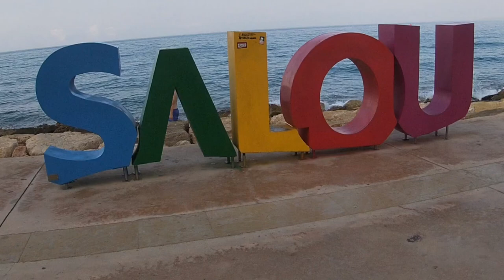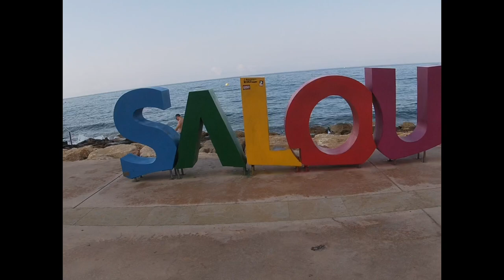Walk with me in beaches of Salou, Spain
Capellan beach Salou.